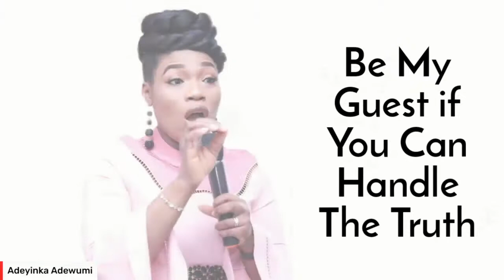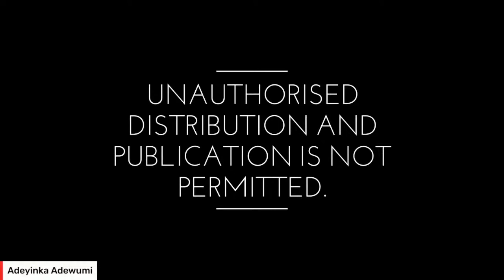EMOTIONAL ABUSE: THE SILENT KILLER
Many have assumed that domestic abuse is only severe when it is physical. But, do you know that the scars you can't see are the hardest to deal with? It is a crushing, scarring, disastrous experience for anyone to be in.
Today Leona will be sharing her experience with us. It's the second series of our  Domestic Abuse Awareness. We are grateful to Domestic Abuse Survivors who have agreed to share their experiences live on the show. Their sacrifice will not be in vain because this message will set many free.

With me today are Pastor Fola Omotunde and Leona Marie.
Fola is the founder of Woman at Bethany Ministry, an interdenominational Christian organisation. She is a public speaker and the author of the “Burn Fat, Build Faith Series.” She has extensive experience in the Private, Public, and International Charity Sectors. She holds a degree in Nutrition Science and an MBA. She is a PRINCE 2 & MSP practitioner. Fola and her husband are co-pastors of New Covenant Church Milton Keynes.

Leona is a Newcastle born married mother of one who leads worship for Freshfire Church Manchester. She is the founder of focusing on empowering women.
After over a decade of freedom from severe domestic violence, she felt it was time to pass on all she has learned to help others find their freedom, self-worth, and fearlessness. Her story has been a source of encouragement and inspiration to thousands. Leona also heads up a charity based in Nepal that rescues abandoned street children and seeks to put an end to child trafficking.